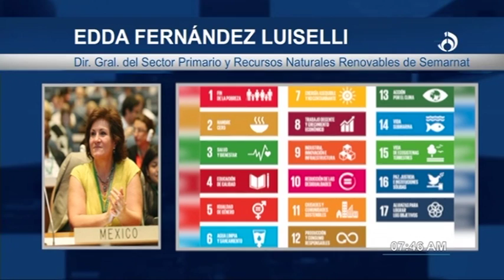Bancos de alimentos en México 211018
Edda Fernández Luiselli, Dir. Gral. del Sector Pri-mario y Recursos Naturales Renovables de Semarnat